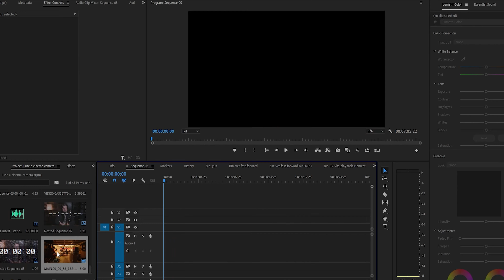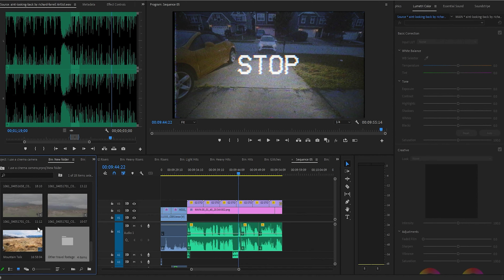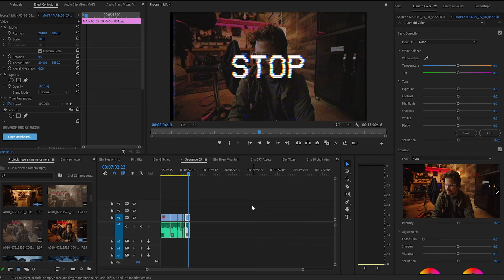I'm NOT a cinematographer but I own a BMPCC4K, BMPCC6K Pro, and URSA G2 | Why that's ok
This video was a journey to put together, literally. Get ready for a meta ride! Sometimes trying to express your thoughts on something is quite difficult even though you know generally what to say. So enjoy these 5 mindsets/ways of communicating. This is for all of you who just like to create and enjoy the process of making videos!

📷STUDIO SETUP GEAR📷
BMPCC6K Pro
Aputure 120d
Rode NTG3B

0:00 Been on my mind a lot lately
0:14 Edit Note: Scripted approach not working
0:28 Trying something else, getting out, and Aidin Robbins Jokes
1:37 Edit Note #2: Sad YouTuber Vibes
2:00 Travel montage with footage not from this trip
2:18 Carvers Gap and Roan Mountain: More @AidinRobbins jokes
2:37 Edit Note #3: Already at 2:30 need to move on to the point
2:54 Cinematic Sequence with Quick Voice Over context
3:31 Finally getting to it or did we get to something else before this?
3:49 Finding the right balance
4:13 I use a cinema camera and I'm not a cinematographer
4:19 Why use a cinema camera then?
5:03 Edit Note #4: The point I wish I made when I was filming this
5:27 The flood of people to the cinema camera industry
6:27 Am I saying there is something wrong with being a cinematographer?
6:43 Heart of the issue: Adequacy
7:29 Not everyone is like this
8:01 We can learn so much from each other
8:22 Am I being lazy?
9:09 Not fitting into a box others try to put you in
9:27 Helping each other along the way
10:03 Personally building a better community
10:12 Let's all be better, including me
10:24 I just like making videos

Our BMPCC4K Kit Build: (BMPCC6K Pro Rig Build coming soon!)

►BMPCC6K Pro
►LUMIX Professional 12-35mm Lens II, F2.8
►SMALLRIG Camera Top Handle Grip

►Sony A7III
►Panasonic Lumix 12-35mm
►Ravelli AVTP Professional Tripod